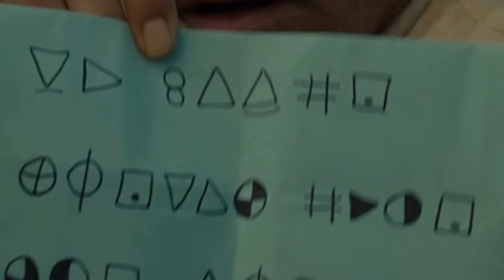Old (2021) EXPLAINED